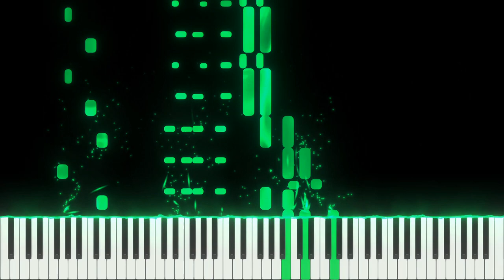Banjo-Kazooie - Main Theme (Piano Version)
Piano version of the main theme from Banjo-Kazooie by Grant Kirkhope.